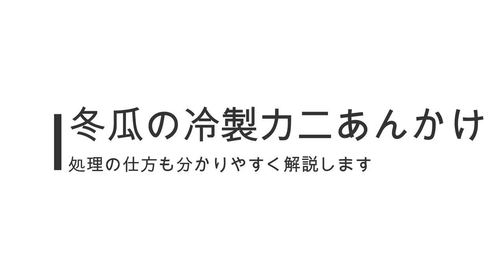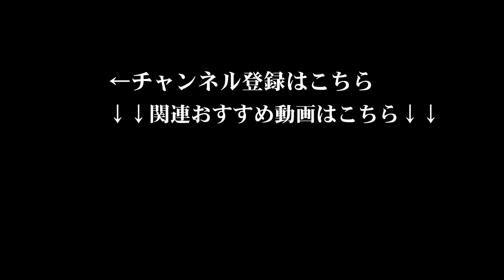プロが教える！【冷製 冬瓜の蟹（カニ）あんかけ】驚き！こんなに美味しかったの？冬瓜の正しい使い方を丁寧に教えます！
冬瓜って面倒だと思ってませんか？簡単に美味しく食べれる方法を丁寧に分かりやすく解説します！青い部分を捨てている人は必見です！

【本日の材料とレシピ】
冬瓜　　　　　　　　　半分
カニ　　　　　　　　　150g
茗荷　　　　　　　　　適
枝豆　　　　　　　　　適
（冬瓜の炊き地）
鰹だし　　　　　　　1000ml
塩　　　　　　　　　　10g
みりん　　　　　　　　25g
（とろみつけ）
片栗粉　　　　　　　大さじ4杯
水　　　　　　　　　　60㏄
（その他必要な材料）
重曹　　　　　　　　　適　※1個当たりひとつまみ程度
塩　　　　　　　　　　適　※1個当たりひとつまみ程度

【プロが教える家庭料理　Papa`s cookingからご挨拶】
Papa`s cookingを　ご視聴いただき有難うございます。
チャンネルへの料理リクエスト希望はコメント欄にお願い致します。

【配信日】
基本週3回（月曜日　水曜日　金曜日）配信時間（朝8時30分前後を予定）
※都合上アップが少し遅くなる事や、配信日　配信時間の変更もしくは配信が出来ない事があります（ご理解いただけると幸いです）